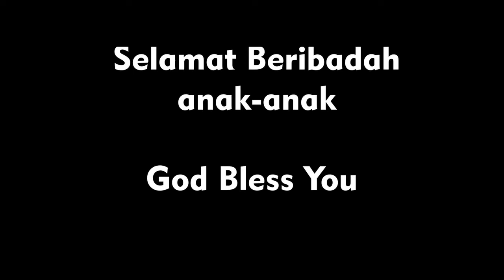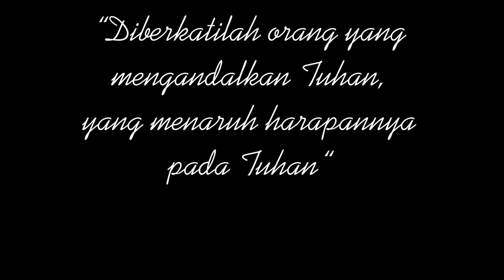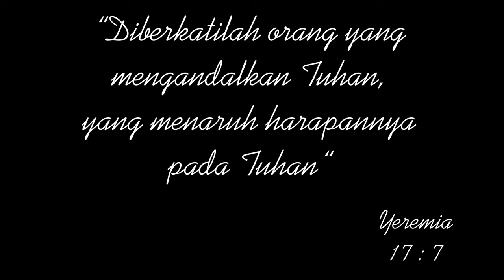Chapel Siswa, Jumat 27 November 2020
Halo, siswa-siswi TK-SD Sekolah Lentera Banjar Agung, ada yang berbeda di chapel kita jumat ini, hari ini Chapel kita akan dilayani oleh :
Ibu Medan Wali Kelas 5B sebagai Pemimpin Pujian ditemani oleh Ibu Renika dan Pak Depi,  yang di iringi oleh Pak Darto sebagai pemusik dan juga Bu Ria yang akan membawakan firman Tuhan.

Untuk live chapel siswa senior akan dilaksanakn pada Microsoft Teams SLH Banjar Agung.

Yuk ,sharing dikolom komentar apa yang sudah kalian dapatkan setelah menonton chapel dirumah.
Segenap Guru dan Staff Sekolah Lentera Mengucapkan "Selamat Hari Guru Nasional" kepada bapak ibu guru dan seluruh wali murid yang sudah menjadi rekan pendidik selama pandemi selama ini, Tuhan Yesus memberkati kita semua.

Jaga Kesehatan, Jangan lupa pakai masker dimanapun dan kapanpun dan rajin cuci tangan ya terus bawa dalam doa agar kita secepatnya bisa tatap muka, tetap Semangat.
Nantikan video lainnya di channel sekolah kita tercinta ini.

- SLH Banjar Agung Devotion and Chapel Team -
- SLH Banjar Agung Operation Team -